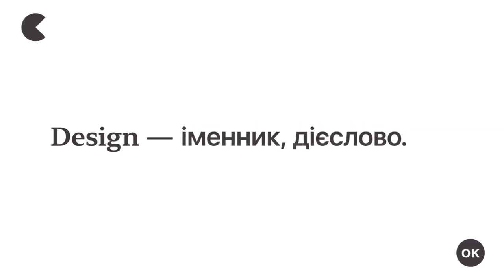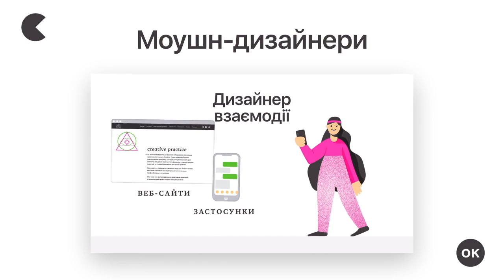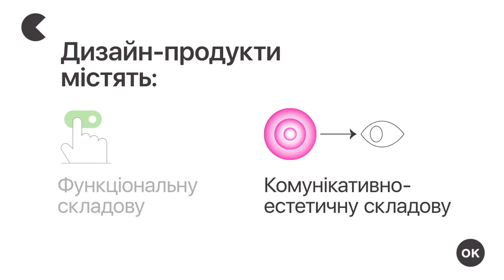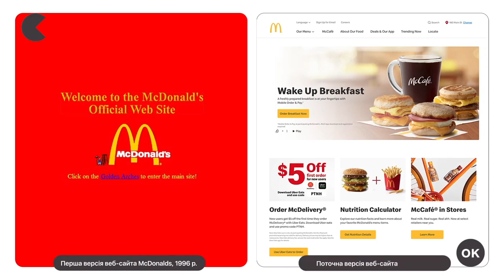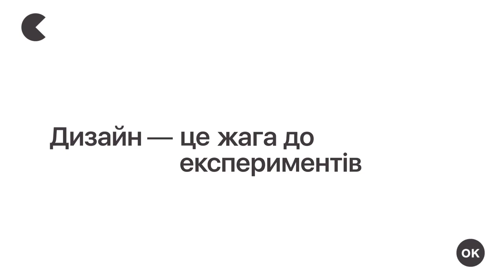🎨 Принципи дизайну | Технології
Це відео створено як навчальний матеріал для студентів коледжу та старшокласників (10-11 класи) в рамках предмета «Технології». У його розробці брали участь професіонали з різних галузей, що дозволило створити якісний та інформативний контент. Відео відредаговане та переозвучене, щоб зробити серію відеоматеріалів з предмета «Технології»

У відео використовуються матеріали CASES Production та «Креативної практики»:
•Ілюстрації та дизайн: Артем Морозов
•Моушн-дизайн: Анастасія Дев’ятова
•Автор тексту: Анатолій Попель
•Редактори проєкту: Анатолій Попель та Артем Морозов

Таймкоди:
00:00 Вступ
00:14 Значення слова "дизайн"
01:07 Індустрії дизайну
01:54 Складові дизайну
03:25 Вплив історії на дизайн
04:48 Секрет хорошого дизайну
05:32 Завершення

Всі звіти доступні в соцмережах та на сайті коледжу.